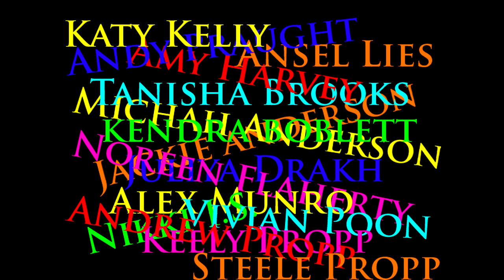A-Pop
Rotoscope animation created as an individual student project. Each frame hand painted and edited in Photoshop CS3. About 2500 frames total. Inspired by the work of Ralph Bakshi, specifically "American Pop."